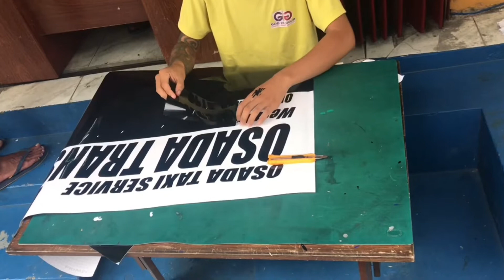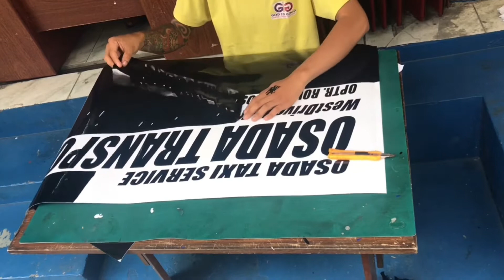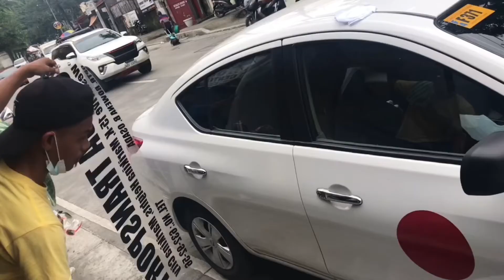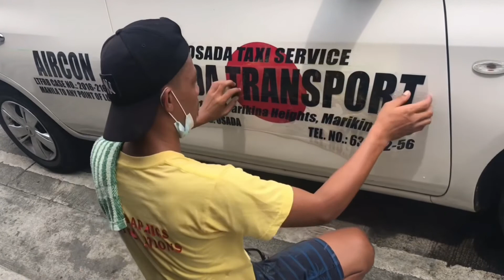🇵🇭 Philippines フィリピンのボディーステッカー屋 / in Quezon City